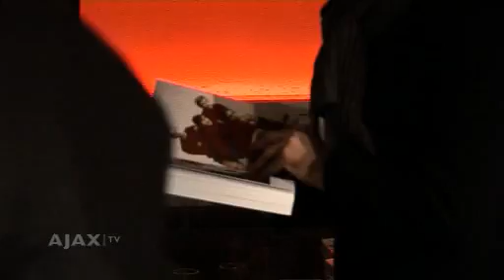Sjaak Swart = Mister Ajax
Sjaak Swart zag gisteren een droom in vervulling gaan. Het boek dat hij samen met Raymond Bouwman schreef, werd gepresenteerd in aanwezigheid van vele vrienden.